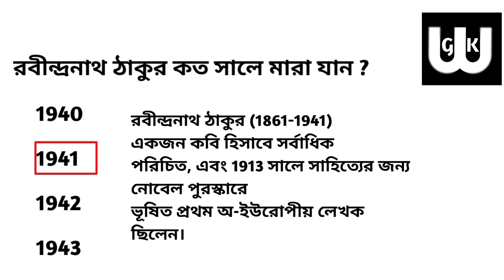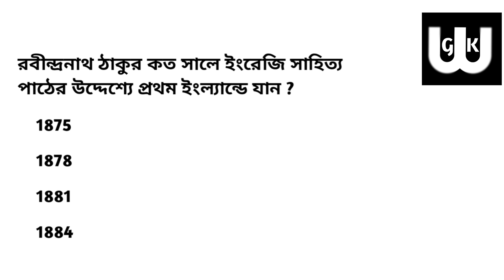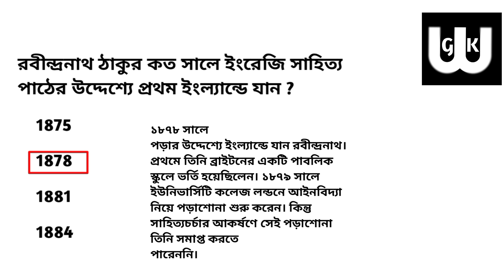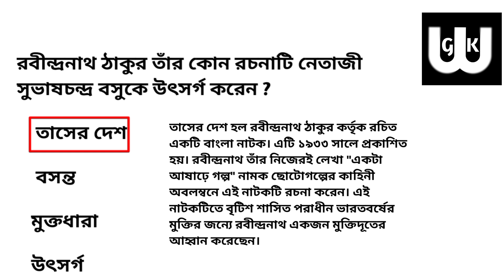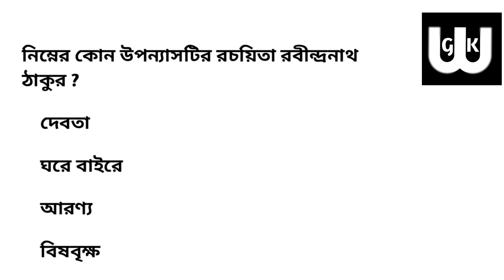Important questions from Rabindranath Tagore | রবীন্দ্রনাথ ঠাকুর সম্পর্কে বিস্তারিত আলোচনা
এই ভিডিও তে আমরা মোট ১৫ টি গুরুত্বপূর্ণ প্রশ্ন ও উত্তর নিয়ে আলোচনা করবো। রবীন্দ্রনাথ ঠাকুর ছিলেন একজন মহান মানুষ। তার জীবন, লেখা ও পুরস্কার অর্জন থেকে ১৫ টি গুরুত্বপূর্ণ প্রশ্ন বাছা হয়েছে। প্রশ্ন গুলি বিভিন্ন কম্পিটিটিভ পরীক্ষার জন্য দরকার। সাহিত্য থেকেও অনেক প্রশ্ন থাকে। ভিডিও টি তোমাদের অবশ্যই রবীন্দ্রনাথ সম্পর্কে জ্ঞান অর্জন করতে সাহায্য করবে।

cover topics --

১)কত সালে রবীন্দ্রনাথ ঠাকুর নাইট উপাধি ত্যাগ করেন?
২)রবীন্দ্রনাথ ঠাকুর কত সালে মারা যান ?
 ৩)রবীন্দ্রনাথ ঠাকুরের ছদ্মনাম কি ?
৪)গোরা উপন্যাসের লেখক কে?
৫)রবীন্দ্রনাথ ঠাকুরের গীতাঞ্জলি কাব্য প্রকাশিত হয় কত সালে ?
৬)কে রবীন্দ্রনাথ ঠাকুরকে গুরুদেব সম্মানে ভূষিত করেন ?
৭)রবীন্দ্রনাথ ঠাকুরের প্রথম প্রকাশিত উপন্যাস কোনটি ?
৮)রবীন্দ্রনাথ ঠাকুর নোবেল পুরস্কার পান কত
সালে ?
৯)রবীন্দ্রনাথ ঠাকুর কত সালে জন্মগ্রহণ করেন ?
১০))রবীন্দ্রনাথ ঠাকুর কত সালে ইংরেজি সাহিত্য পাঠের উদ্দেশ্যে প্রথম ইংল্যান্ডে
যান ?
১১)রবীন্দ্রনাথ ঠাকুর রচিত প্রথম কাব্যগ্রন্থ কোনটি ?
১২)রবীন্দ্রনাথ ঠাকুর তাঁর পূরবী কাব্য কাকে উৎসর্গ করেছিলেন ?
১৩)রবীন্দ্রনাথ ঠাকুর তাঁর কোন রচনাটি নেতাজী সুভাষচন্দ্র বসুকে উৎসর্গ করেন?
১৪)নিম্নের কোন উপন্যাসটির রচয়িতা রবীন্দ্রনাথ ঠাকুর
১৫)নীচের কোনটি রবীন্দ্রনাথ ঠাকুরের আত্মজীবনী?